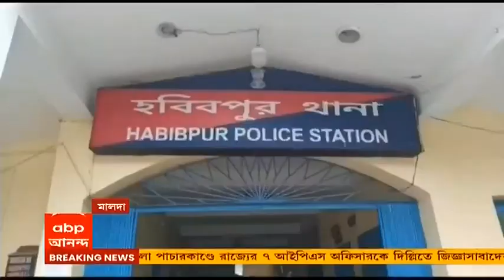Rail Ministry New Shift: দায়িত্ব নিয়েই মন্ত্রকের কর্মীদের কাজের সময় বদলালেন নতুন রেলমন্ত্রী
দায়িত্বভার নিয়েই দফতরের কর্মীদের কাজের সময় বদল করলেন নতুন রেলমন্ত্রী (Union Rail Minister) অশ্বিনী বৈষ্ণব। এবার থেকে রেলমন্ত্রকে দুটি শিফটে কাজ হবে। প্রথম শিফট সকাল ৭টা থেকে বিকেল ৪টে পর্যন্ত এবং দুপুর ৩টে থেকে রাত ১২টা পর্যন্ত চলবে দ্বিতীয় শিফট। রেলের তরফে জানানো হয়েছে, শুধুমাত্র মন্ত্রকের কর্মীরাই এই শিফটের আওতায় পড়বেন। বাকি রেলকর্মীদের শিফটে বদল হচ্ছে না।

খড়ের বিছানায় চলছে খুনসুটি। বয়স মাত্র ১ দিন। কিন্তু তাতে কী? এর ওর নাকে মুখ ঘষে মজার খেলায় ক্লান্তি নেই। দার্জিলিংয়ের (Darjeeling) পদ্মজা নাইডু হিমালয়ান জুলজিক্যাল পার্কে (Padmaja Naidu Himalayan Zoological Park) বাড়ল রেড পান্ডার সংখ্যা। বাবা নোয়েল, মা শোভা। বুধবারই শোভার কোল আলো করে জন্ম নেয় এই দুই ফুটফুটে সন্তান। এই নিয়ে পদ্মজা নাইডু হিমালয়ান জুলজিক্যাল পার্কে রেড পান্ডার (Red Panda) সংখ্যা বেড়ে দাঁড়াল ২৫। পৃথিবী থেকে প্রায় হারিয়ে যাওয়ার মুখে রেড পান্ডা। ভারতে যে তিনটি রাজ্যে রেড পান্ডা পাওয়া যায়, তার মধ্যে অন্যতম পশ্চিমবঙ্গ। এই পরিস্থিতিতে নতুন দুই রেড পান্ডার আবির্ভাবে খুশির হাওয়া পদ্মজা নাইডু হিমালয়ান জুলজিক্যাল পার্কে।